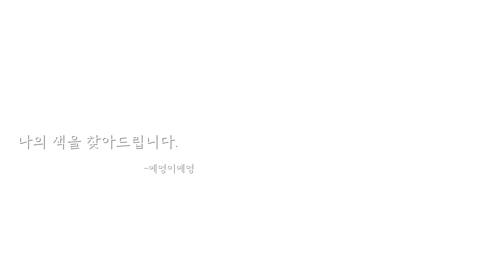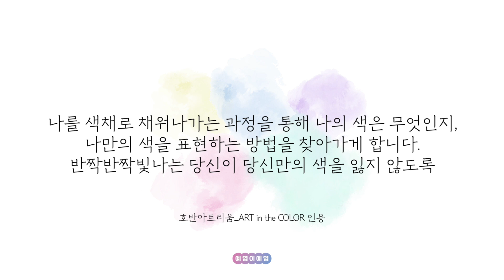[예영이예YOUNG PEOPLE] 프로젝트.02 색이 바랜 엄마를 위한 퍼스널컬러 👍 사진속 엄마의 모습처럼 지금의 모습도 기억되길!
💫여러가지 이유로 자신의 색을 잃어가고 잊어가던 사람들을 위한 프로젝트💫

‘뷰티에 관심 많은 젊은 여성들’만 퍼스널 컬러 진단을 받는다는 잘못된 선입견.
하지만 퍼스널컬러는 단순히 외모만 빛나게 해주는게 아니예요.
나이와 성별에 상관없이
누구나 자신에게 어울리는 색을 찾는 과정을 통해
나만의 개성과 매력이 무엇인지 알게되며,
더욱 자신감있고 당당한 내가 될 수 있습니다.

반짝반짝 빛나는 당신이 당신만의 색을 잃지 않도록...

나이가 들어가며 인생의 몇가지를 하나 둘씩 희생해가는 어머님 아버님 할머니 할아버지에게 색다른 경험을 할 수 있는 하루를 선물하고싶어서 컨텐츠를 기획했습니다 :)

(BGM)